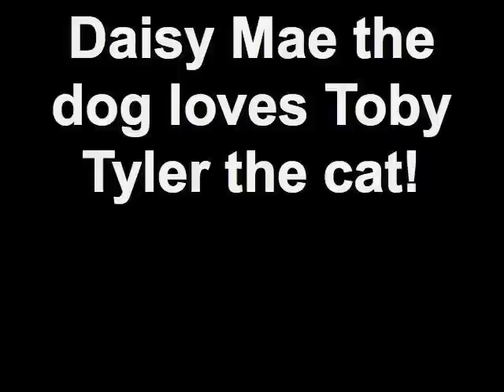Daisy Mae the dog loves Toby Tyler the cat!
Daisy Mae snuggles with Toby. I have had Daisy for one month now. I adopted Toby in 11/2005. He is very patient with and protective of Daisy.